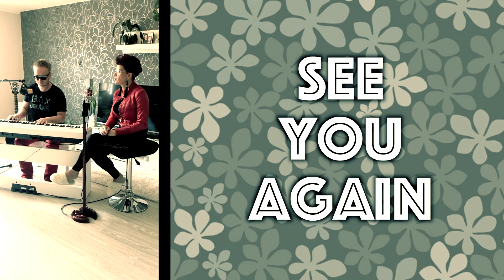See You Again - Wiz Khalifa feat. Charlie Puth ( Showband Pavla Březiny )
Klip kapely Showband složený z videí, které si každý z hudebníků natočil doma na svůj " i phone "  :)
Pro radost a hlavně povzbuzení v této prazvláštní době ... See you again

Autoři skladby: Andrew Cedar / Justin Scott Franks / Charlie Otto Puth / Cameron Jibril Thomaz

- střih videa: Ondřej Filák
- zpěv: Monika Vyhlídalová a Pavel Březina
- nahráno ve studiu Golden Apple Studio, Zlín
- mix a mastering: Pavel Březina